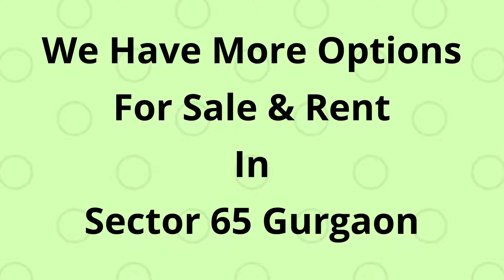Flat Rent Emaar MGF Emerald Estate Sector 65 Gurgaon 9811022205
ID-Y-254

Flat Rent Emaar MGF Emerald Estate Sector 65 Gurgaon

2 BHK / Size - 1020 Sqft / Upper Floor / 1 Covered Car Parking / Rent - 29,800/- Per Month

2 BHK Flat Rent Emaar MGF Emerald Estate Sector 65 Gurgaon

Study Rom / Size - 1020 Sqft / Upper Floor / 1 Covered Car Parking / Rent - 30,000/- Per Month (With Maintenance)